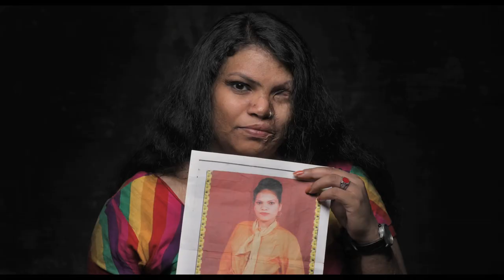WOMAN | Trailer deutsch german [HD]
| "Woman" (Trailer deutsch german) | Kinostart: 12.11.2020
DANKE! :)

Offizieller deutscher Kino-Trailer zu dem Film "Woman".

Originaltitel: Woman
Dokumentarfilm, FR 2020
Filmverleih: mindjazz pictures
Filmlänge: 104 Minuten
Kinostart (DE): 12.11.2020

Regisseur: Anastasia Mikova, Yann Arthus-Bertrand

Das weltweite Projekt "Woman" verleiht zweitausend Frauen aus fünfzig Ländern eine Stimme. Das Ergebnis ist ein intimes Porträt derjenigen, die die Hälfte der Menschheit ausmachen. All die Ungerechtigkeiten, denen Frauen auf der ganzen Welt ausgesetzt sind, werden ans Licht gebracht. Was "Woman" aber am meisten unterstreicht, ist die ungemeine Stärke der Frauen. Diese Stärke und ihre Fähigkeit, die Welt trotz aller Hindernisse und Ungerechtigkeiten zum Besseren zu verändern, berührt, inspiriert und macht Mut. In dieser neuen Ära, in der Frauenstimmen immer lauter werden, ist das Ziel des Films, nicht nur Rechte zu fordern oder sich auf die Probleme zu konzentrieren, sondern den Stimmen der Frauen endlich Gehör zu schenken, Lösungen zu finden und dafür zu sorgen, dass Frauen nie wieder als "schwächeres Geschlecht" gesehen werden.

In "Woman" erzählen Frauen ihre rührenden, bemerkenswerten und anregenden Geschichten, sprechen von Mutterschaft, Bildung, Sexualität, Ehe oder finanzieller Unabhängigkeit, und über tabuisierte Themen wie Menstruation und häuslicher Gewalt. Hunderte Geschichten kommen so zusammen, von Staatschefinnen und Bäuerinnen, von Schönheitsköniginnen und Busfahrerinnen, Geschichten von Frauen aus den abgeschiedensten Regionen der Welt und aus den modernsten Metropolen. "Woman" ist es so gelungen, ein umfassendes Bild davon zu zeichnen, was es in der heutigen Welt bedeutet, eine Frau zu sein. So hat man Frauen noch nie gehört.